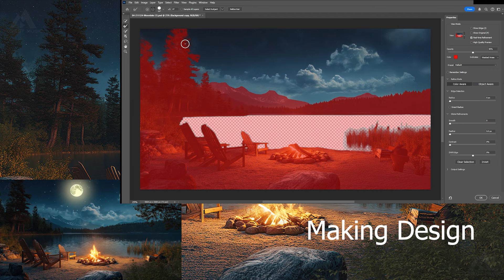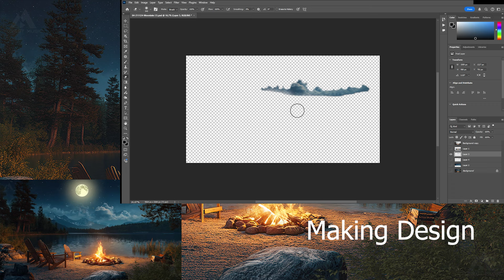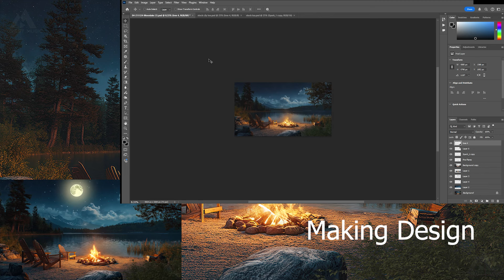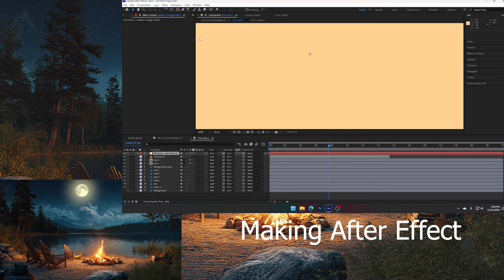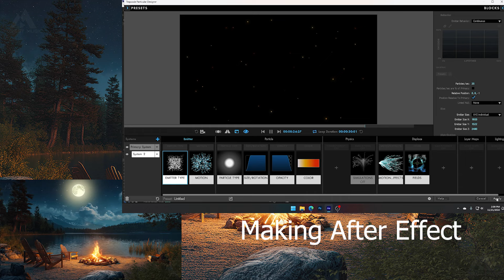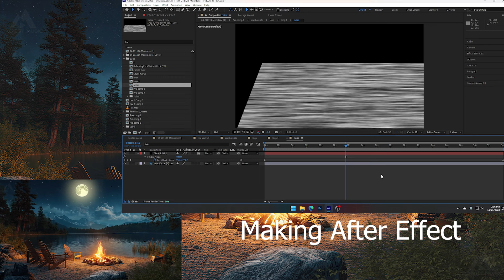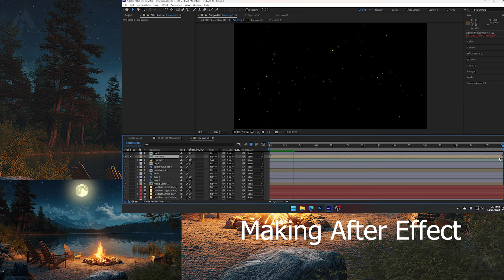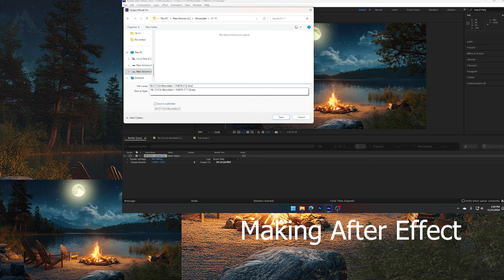Sonidos que Curan: Tu Oasis Personal, Ansiedad y Depresión, Sana la Mente, Sueño Profundo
Sumérgete en un mar de tranquilidad con nuestra música relajante. Perfecta para momentos de meditación, estudio, o simplemente para desconectar del ajetreo diario. Deja que las melodías suaves acaricien tu alma y te transporten a un estado de paz interior. Ideal para combatir el estrés, la ansiedad y el insomnio, esta música te ayudará a liberar tensiones y encontrar tu equilibrio. ¡Únete a nuestra comunidad y descubre el poder sanador de la música!

Lista de canciones:
0:00 Tell You My Love
3:57 Promises
8:30 Comforting thoughts
13:17 Walking in the Sun
17:56 Coming through

✔ Este video tiene una licencia especial directamente de los artistas y titulares de derechos".